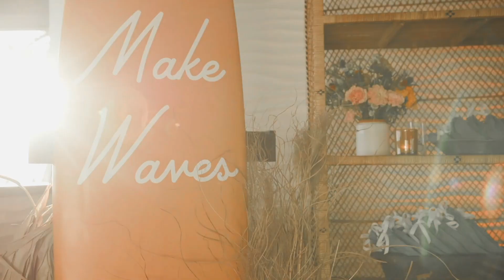Meetings In Huntington Beach, California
A world-class meetings and events destination, Huntington Beach boasts 10-miles of uninterrupted coastline and year-round idealistic weather. Still featuring icons such as
the HB Pier and Main Street, the destination recently welcomed the arrival of two new
entertainment districts - Pacific City and 5th & PCH.
 At the heart of the destination is a truly unique set of four oceanfront resorts, boasting a collective 1,400 guestrooms and 185,000 square feet of event space. Referred to as The HB Collection, this signature offering is contained within a one-mile walkable footprint
with convenient access to shopping, dining, activities, and, of course, the beach.